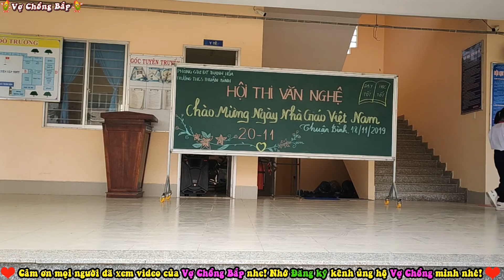Lời Thầy Cô [Tuấn Khang-Mộng Tiên]-Văn Nghệ Chào Mừng Ngày Nhà Giáo Việt Nam 20-11 | Vợ Chồng Bắp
Hãy "Đăng ký" kênh và "Like" video để ủng hộ Vợ Chồng mình nhé😘